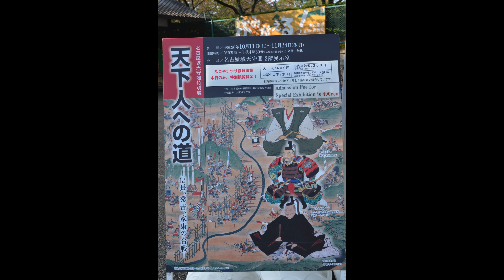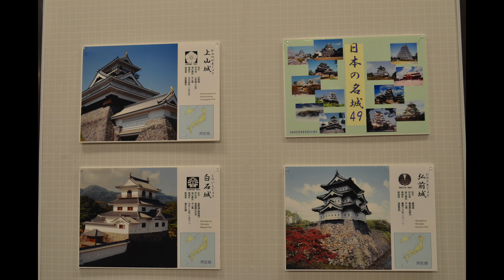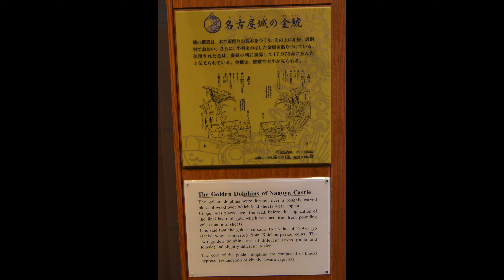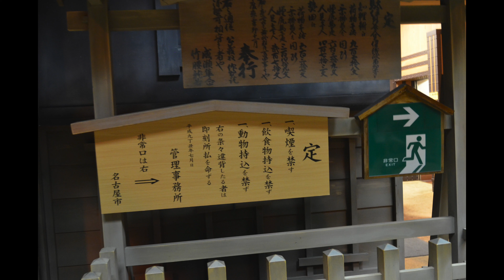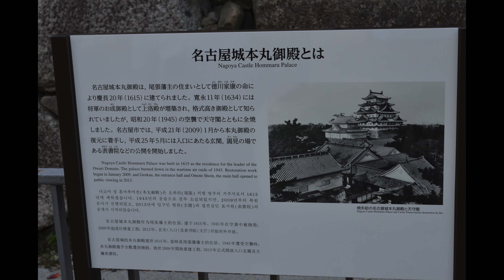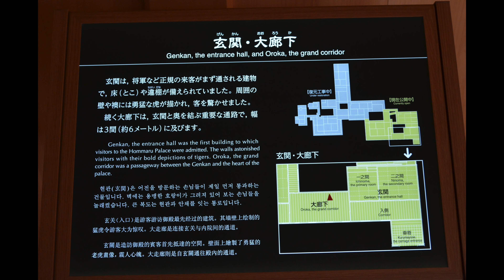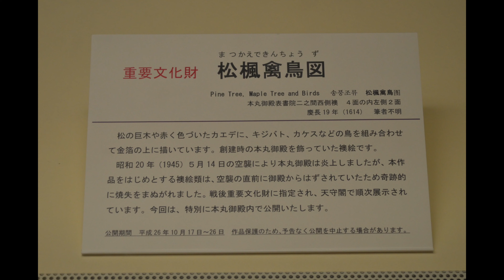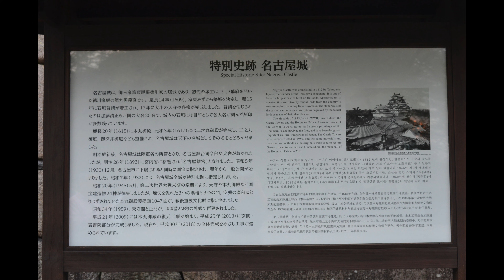Nagoya Castle and Honmaru Palace in Japan in 4k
Travel videos show Nagoya Castle and Honmaru Palace with exhibitions in Japan in 4k.

Nagoya Castle Tower Keep Wooden Restoration Image VR Video Experience
can be viewed at

Video was taken in October, 2014 with Nikon D7000 with 24-120f4.

Music: Mozart Flute and Harp Concerto in C Major K. 299, Werner Tripp and Hubert Jellinek, Vienna Philharmonic Orchestra, Karl Muenchinger; Flute Quartet #4 in A, K 298, Mozart String Trio & Aurele Nicolet.